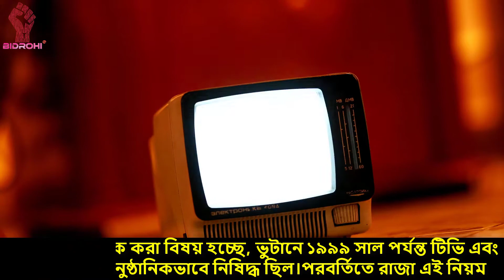পৃথিবীর সবচেয়ে সুখী দেশ!বিনামূল্যে স্বাস্থ্যসেবা,নেই ট্র্যাফিক লাইট ও গৃহহীন মানুষ। Happiest country